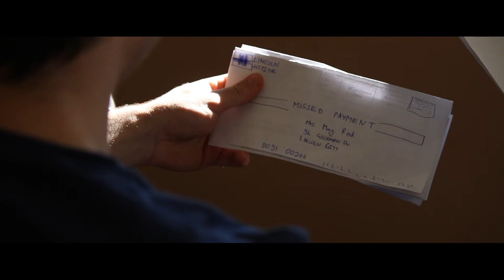CODE 8 Shot for Shot recreation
Vancouver Film School Film Production Term 1 shot for shot recreation assignment by Class 207.

Original Movie :  Code 8 directed by Jeff Chan

CREW

Director : Chandra Shekhar Vyas
Director of Photography : Chandra Shekhar Vyas

CAST

Mary - Alina Shapoval
Connor - Bahaa Malouh